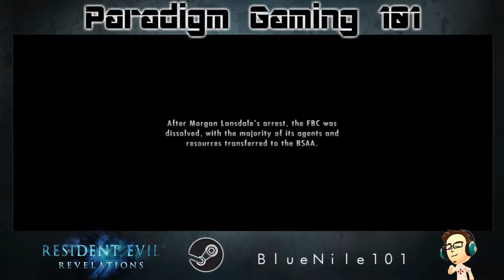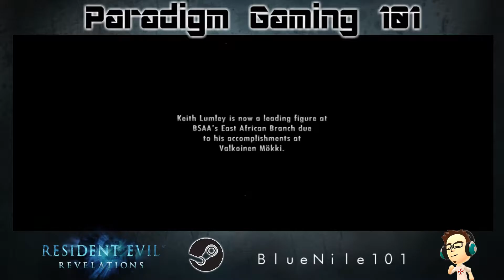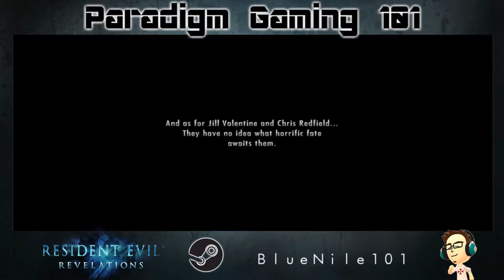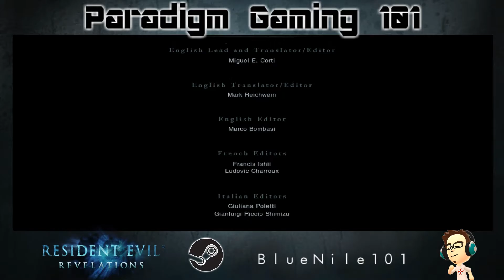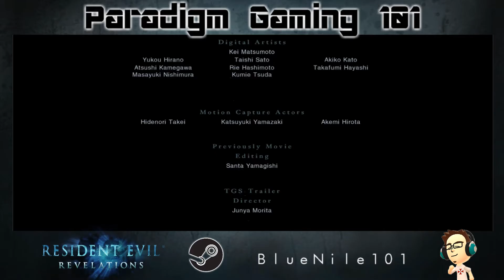PARADIGM PLAYS: Resident Evil Revelations - 24 - FINAL BATTLE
This is it! We made it! The FINAL BATTLE begins aboard the Queen Dido. All answers will be revealed. Can Chris and Jill save the world from disaster?

I hope everyone has enjoyed this month's Paradigm Plays segment with Resident Evil Revelations. Thanks for all the support and thanks for watchingt. It has been a blast going through them all. :D

Gameplay: BlueNile101
Editing: BlueNile101
System: Steam​